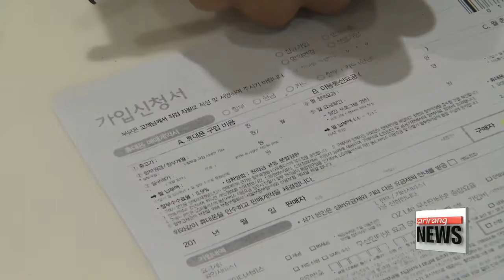President Moon's policy planning advisory committee and gov't settle on cutting telecom service fees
President Moon Jae-in's transition team is pushing ahead on a key campaign pledge: slashing smartphone bills.
Unsurprisingly,... the administration's plans are being meet with some push back from the country's telecom giants.

The President's policy advisory committee says it will encourage local telecom service providers to give bigger discounts for mobile phone bills.
It was a campaign promise made by the President himself,… when he said he would scrap the initial subscription fee of a little under 10 U.S. dollars
That would mean an extra 5-percent off the basic plan, which could begin as early as September.

"Citizens will have their monthly telecom discounts raised from the current 20 percent... to 25 percent."

And an additional cut of 9-U.S. dollars from the fees of the elderly citizens and low-income mobile carriers during the latter half of the year.
In total, it's expected the plan could save people about 4-point-6 trillion won,… or over 4-billion U.S. dollars in mobile fees a year.
Telecom costs have long been felt to be a major burden,… with civic groups and lawmakers calling on the telecom providers to lower them.
But this latest measure from the policy advisory committee is expected to face a strong backlash from the big mobile carriers SK Telecom, KT Corp., and LG U-Plus,… which claim their profitability would be seriously hurt... along with their future investment.
Following the announcement of the measures, they've already sought legal advice from one of the country's largest law firms, Kim&Jang.
The advisory committee also hinted at further discussions about abolishing the basic telecommunication fees in the coming weeks.